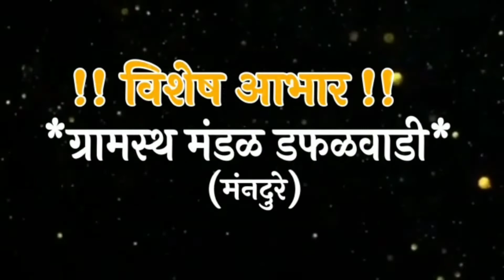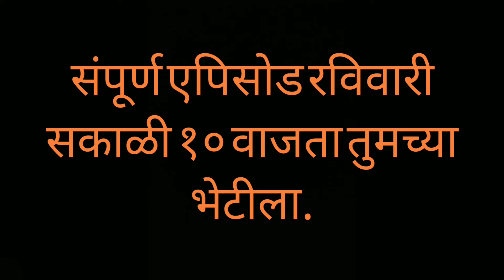January 28, 2022